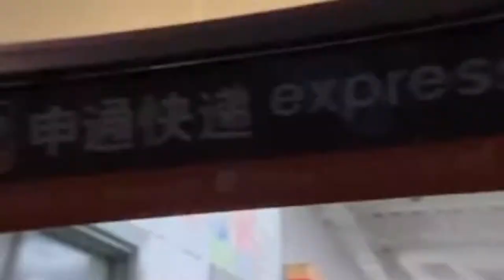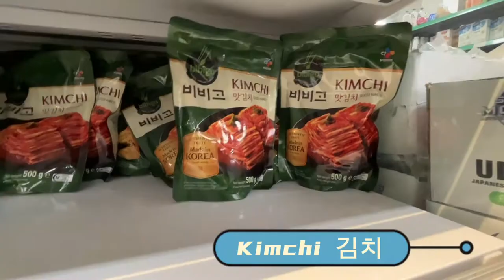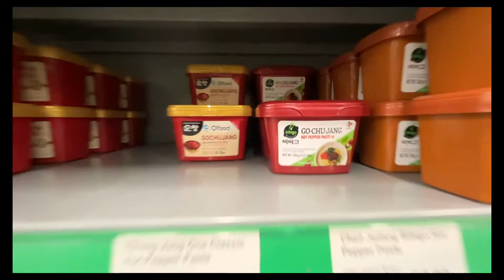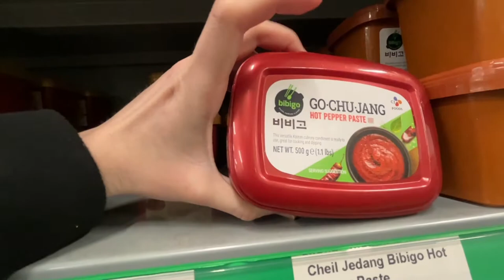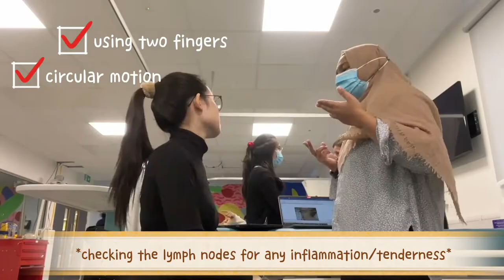UK Vlog - productive day in my life ☘️ | uni, study abroad, shopping, working | pharmacy 📚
My first UK vlog and counting!

WHO AM I:
Hello friends! I’m Ying, a fourth year pharmacy student in the UK. I created this youtube channel to take you on my journey and to sprinkle you with doses of motivation and productivity. I am all about pharmacy so if you are from the profession or even any other healthcare major, it’s highly likely that we may click! Besides pharmacy, I am also deeply passionate about travel, cooking, baking and photography.